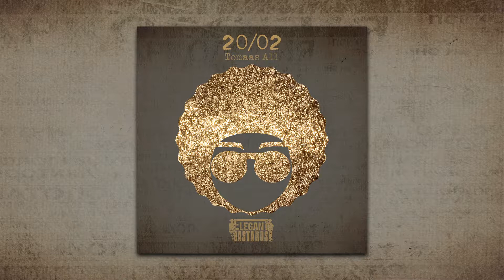Tomaas All - 20:02 [ELEGANT BASTARDS]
Tomaas All, French DJ and producer, becomes Elegant with 20/02.
20/02 is a very funky tune. The bass brings a solid groove while the brass add this addictive touch.

Elegant Bastards, fresh and groovy music !